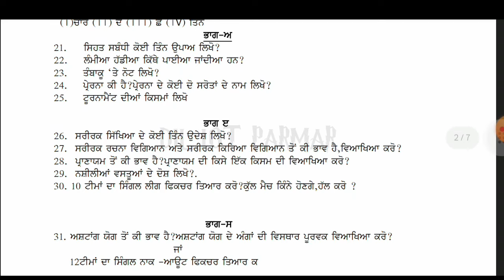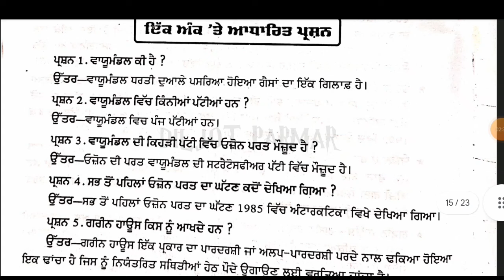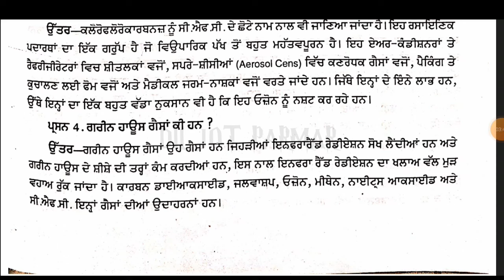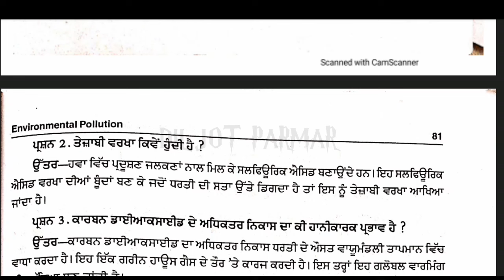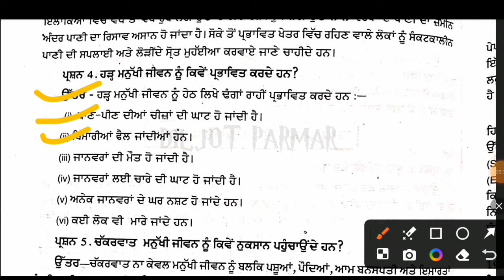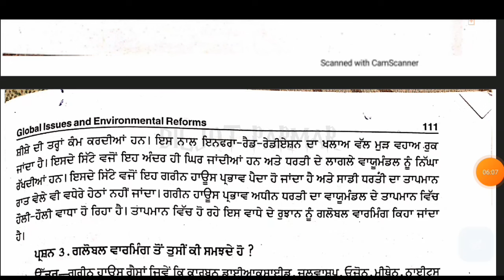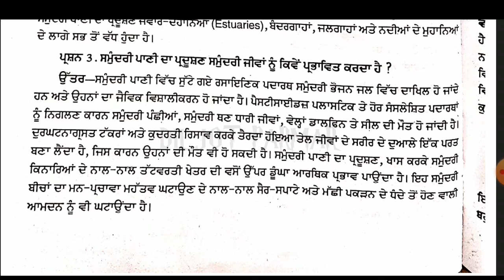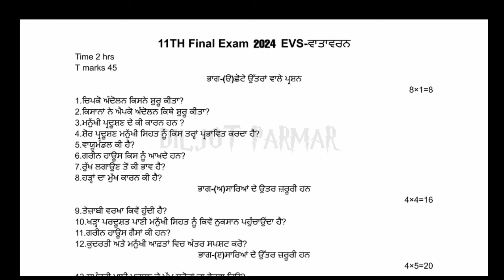11th class Evs final paper 2024 | Pseb class 11th evs final paper solved 27 Feburary 2024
11th class Evs final paper 2024 | Pseb class 11th evs final paper solved 27 Feburary 2024

11th class paper evs 2024 | class 11th evs paper solved 27 Feburary 2024

*NOTE*
some keywords-
11th class final exam 2024
11th evs solved paper 27 Feburary 2024
11th evs sample paper
11th evs solution 27 Feburary paper 2024
11th class evs final paper 2024
11th class evs paper fully solved final 2024